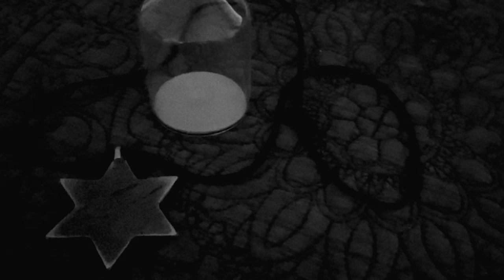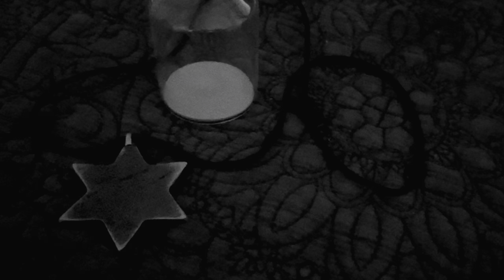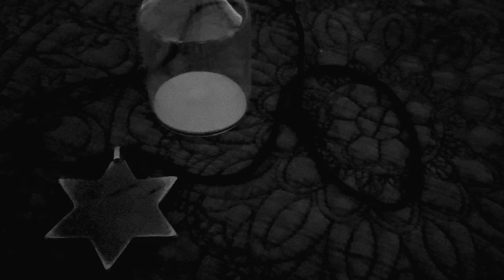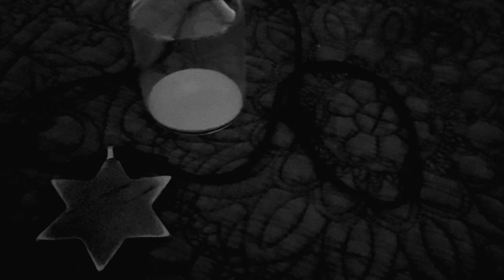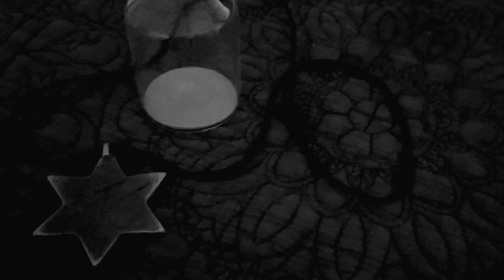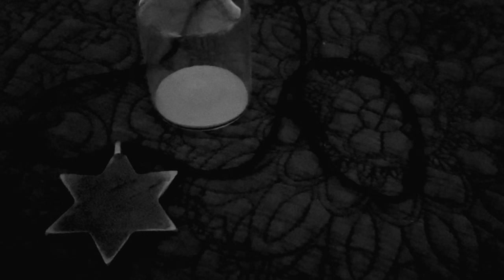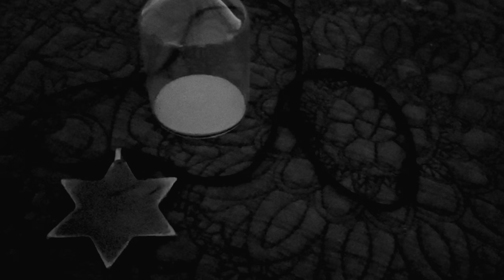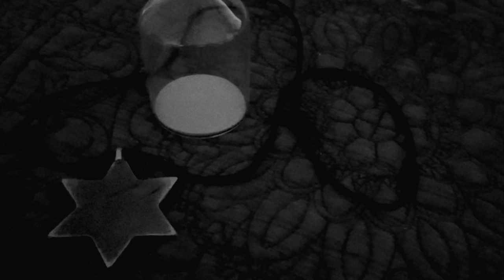The KYBALION - Ch 08 AF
A study of the hermetic philosophy of ancient Egypt and Greece, “the lips of wisdom or closed except to the ears of understanding”